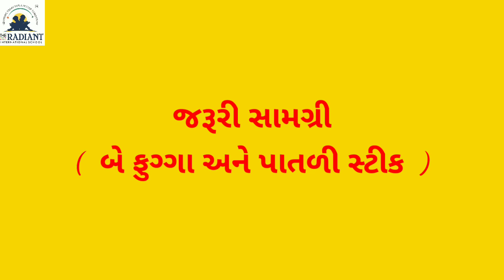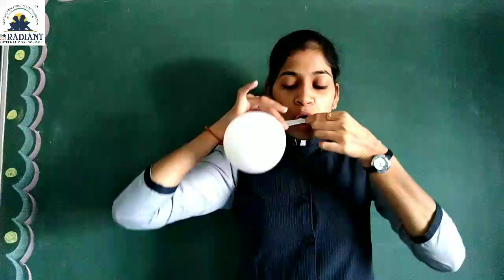GUJ MED STD 1 EXPERIMENT BALLON STICK 720p